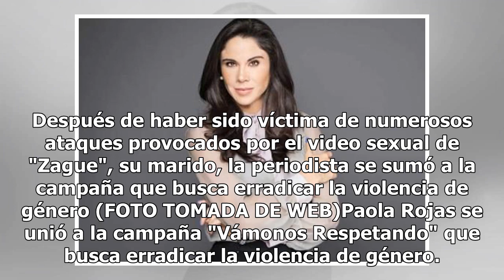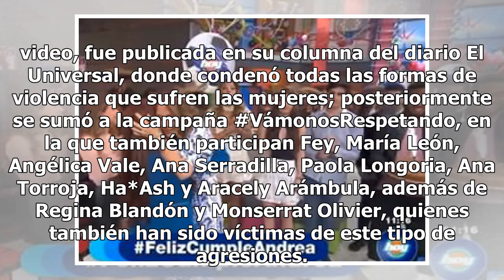"Vámonos Respetando": La petición de Paola Rojas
Después de haber sido víctima de numerosos ataques provocados por el video sexual de "Zague", su marido, la periodista se sumó a la campaña que busca erradicar la violencia de género (FOTO TOMADA DE WEB)Paola Rojas se unió a la campaña "Vámonos Respetando" que busca erradicar la violencia de género.